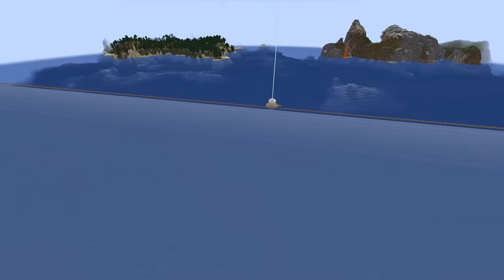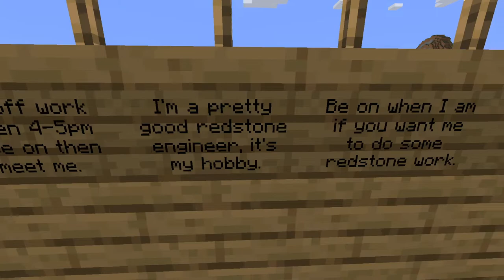Old Worlds | Minecraft 2022 #4 [Xelrog]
Xelrog streams Minecraft (Java Edition) live on Twitch and YouTube. Since we took the time to check out the final state of our most recent Minecraft world, why not go back and visit some of the others? It's like a virtual time capsule!